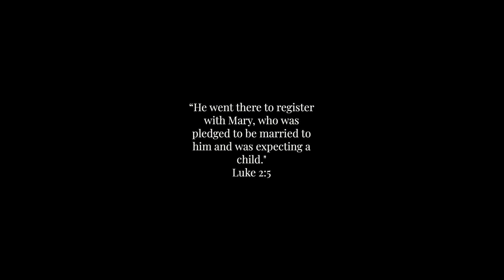VLOGMAS DAY 6 !! Black Friday packages, Christmas in Pittsburgh & Hallmark Christmas Movie Reviews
My first vlogmas ... AHHHHH !!! Sorry I completely skipped Day 5 but I was not feeling like myself and didn't move from the couch all day lol! I hope you're as excited as I am! I'm so ready for this month's craziness so buckle up!